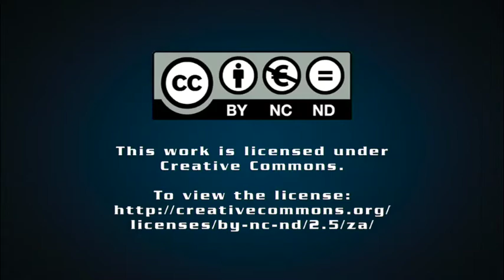First harvest from gas firms' aquaponics CSI venture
While the fight against poverty remains a focus area in South Africa, industrial and speciality gas company Air Products has partnered with international philanthropic organisation Inmed to contribute to poverty alleviation by introducing a sustainable farming technique -- aquaponics -- to learners from Carel de Wet Technical High School, in Vanderbijlpark.